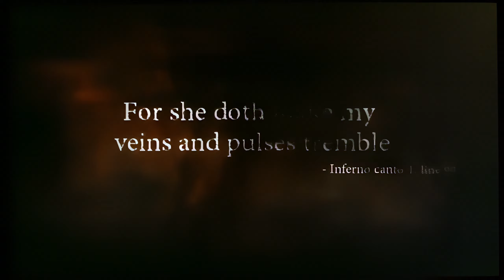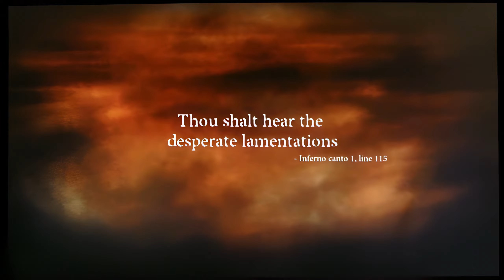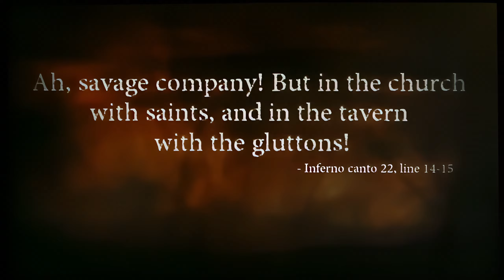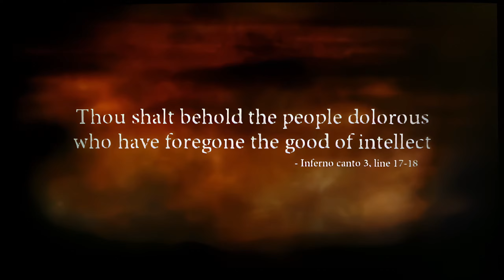Dante vs. Daddy! Then to Anger... and That's It! Part 8 - Dante's Inferno Remastered (2010 DNF)